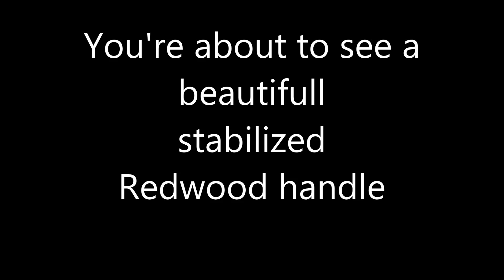Knife making - Custom Roselli FOGR - Finnish puukko Finland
This knife was ordered from me as a farewell gift. The only rule I had to follow was that  I was given a pin to attach to the knife. Handle is a stabilized old growth Redwood. The blade is carbon steel Roselli Hunting blade 100mm. This blade is very familiar to me. The speciality in this knife is a Finnish police pin attached to it. Shape of the pin was great relief and it was then placed to the end of the handle. The handle material itself is astonishing. The pattern of the wood grain varies when you move the handle in different angles of the light which you're able to see in the video. It was a great pleasure to do this knife. Happy retirement to the owner of this knife.